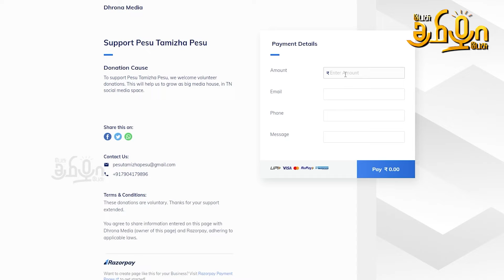கோவை தன்னார்வலர் கூட்டத்தில் அண்ணாமலை உரை | Annamalai Speech Voice of Kovai Volunteers Meet